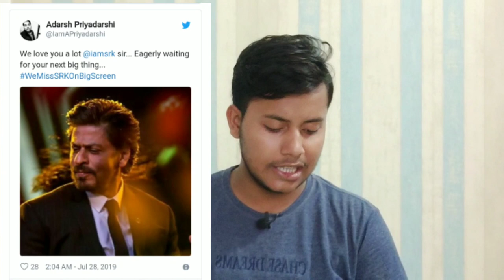Shahrukh khan retired from bollywood | We miss SRK on big screen? ☹️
HELLO FRIENDS. बॉलीवुड के बादशाह शाहरुख खान (Shahrukh Khan) को उनके फैन्स बहुत प्यार करते हैं. 90 के दशक से अब तक कई सुपरहिट फिल्में देने वाले एक्टर शाहरुख खान 2018 में आई फिल्म 'जीरो (Zero)' के बाद से बिल्कुल गायब हो गए हैं. आनंद एल राय के डायरेक्शन में बनी फिल्म 'जीरो' बॉक्स ऑफिस पर कोई खास कमाल नहीं दिखा पाई थी. 200 करोड़ रुपये की लागत में बनी इस फिल्म ने बॉक्स ऑफिस पर केवल 186 करोड़ रुपये की कमाई की थी. इस फिल्म के बाद से ही शाहरुख (Shahrukh Khan) ने एक्टिंग से थोड़ा ब्रेक ले लिया. लम्बे समय से पर्दे पर शाहरुख की गैरमौजूदगी से अब उनके फैन्स काफी परेशान हो गए हैं. अपने रोमांटिक अंदाज के लिए पहचाने वाले एक्टर शाहरुख खान (Shahrukh Khan) के फैन्स अब खुलकर सोशल मीडिया पर सामने आ रहे हैं.